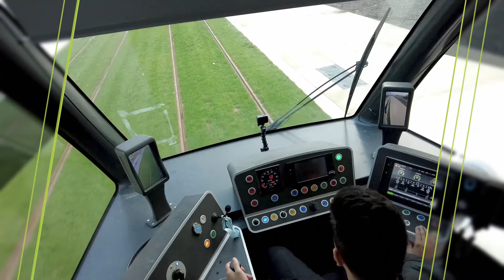Tram en Commun - Saison 6 - Episode 33 - La signalisation lumineuse de trafic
Sur la ligne du tram de Liège, 54 carrefours voient celui-ci croiser la route des voitures, des vélos, des piétons. Ils sont donc équipés de poteaux de signalisation. Cette signalisation est programmée pour donner la priorité au tram. En principe, celui-ci ne doit s’arrêter qu’en stations, et pas aux carrefours. Cela réclame une vraie gestion technologique, ou l’Intelligence Artificielle s’invite désormais.